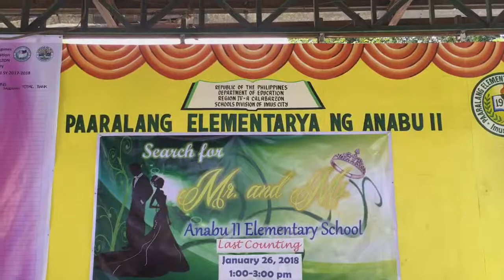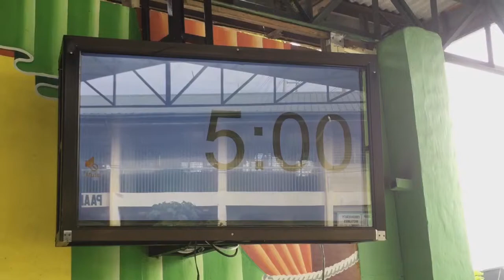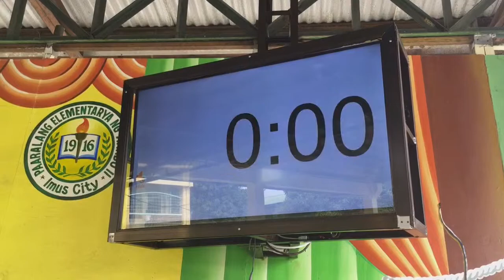Mr and Ms Anabu II elementary school - last counting